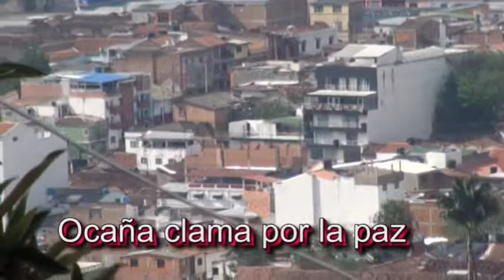Ocaña sin rumbo. sin objetivos, 450años sin esperanza, ivan pallares rincón Periodista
Ocaña sin rumbo. sin objetivos, sin esperanza. Iván pallares rincón locutor comunicador periodista poeta escritor psicobiv Abogado, coach, hable bien, con éxito, en Público. Audiolibros, Supermemoria, relajación vital, anti estrés, baje de peso, dominio de la vida, autocuración, secreto prosperidad.